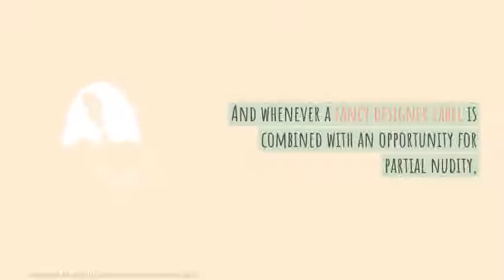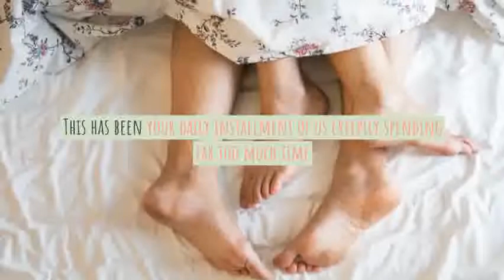Beauty Albany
Purchase This Best-seller and We Guarantee It Will Exceed Your Highest Expectations!

➜ Our patent-pending jewelry is made of high quality surgical steel with a shatterproof liquid glass coating and 18k gold finish option.

➜ Our jewelry is hand-made in the U.S.A by awesome working moms just like yours! We hire and train working mothers and pay a living wage. We are proud to support strong communities and keep jobs in America!

This Jewelry Item Is the Perfect Keepsake! Whether for Yourself or a Loved One.

➜ Engrave the front with custom initials or a number, and the back of the cross with your loved one's name, your wedding date, an anniversary, or anything else you want to remember and keep you close to her heart. Each personalized piece offers exceptional craftsmanship that is fit to be an instant classic in your family.

We Offer a 100% Happiness Guarantee

Product Dimensions

➜ Luxury Necklace: 18-22" (45-56cm) adjustable

➜ Cross: 25mm x 49mm x 3mm

Do you love working closely with people and making them feel good about themselves? There are many opportunities that can lead to a rewarding career in the
Order Sunset Beauty Wristlet - T201-2A from Bill's Flower Tree, your local Albany florist. For fresh and fast flower delivery throughout Albany, OR area.
Find the best Albany Wedding Hair & Makeup.  Her wide range of experience in the beauty industry, and undying passion for what she does, allows her to
Free company summary for ALBANY HAIR AND BEAUTY SALON SERVICES LIMITED including Companies house registration, overview of business activities,
10 May 2018 - Search Freelance cosmetic beauty sales jobs in Albany, NY with company ratings & salaries. 6 open jobs for Freelance cosmetic beauty sales
29 May  - The following Albany Beauty trees have been registered - click the name to view more details of each tree. You can also view these trees on a
We have found 19 businesses for Beauty Salons in ALBANY REGION, WA - Albany Amcal Beauty For Life, Morgan Annie - All-Natural Beauty, Tony's Hair
Sally Beauty at 2225 14Th Avenue Se in Albany, OR supplies over 7000 products for hair, nails, & skin to retail consumers & salon professionals - world's largest
30 Sep 2018 - And beauty is one of the big reasons why guests turn to Target for everyday discovery. As a seasonal Beauty team member, your knowledge
More. ​Welcome to. ​. The best way to achieve younger, better looking skin without plastic surgery.
Welcome to our established beauty salon located in the heart of Regent's Park, London where every client enjoys a five-star service with exceptional results.
urbane brows and beauty albany ny
vivo beauty albany
house of hair gisborne
microblading albany ny cost
hairdressers albany mall
microblading eyebrows albany ny